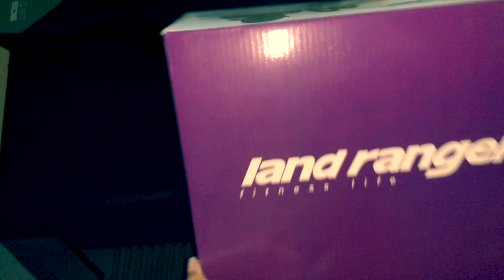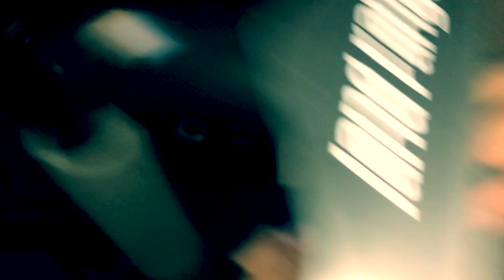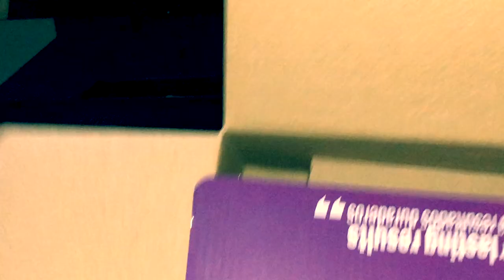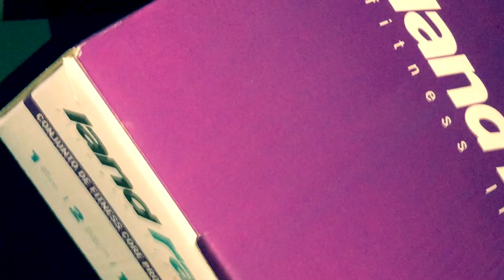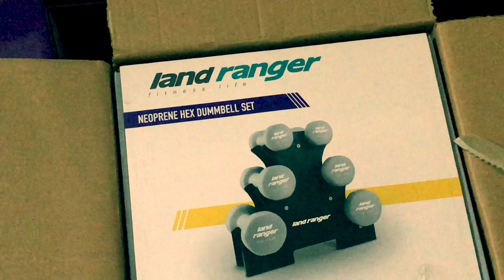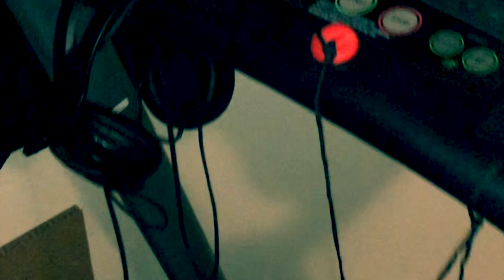UNBOXING PUSHUP BAR WHEEL MAT + DUMBBELL KIT ✨SHOPPING HAUL✨ ASMR AMBIENT SOUNDS | Kelly Vlogs ASMR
👉 Link & Resources
ASMR Channel:  @KellysASMR